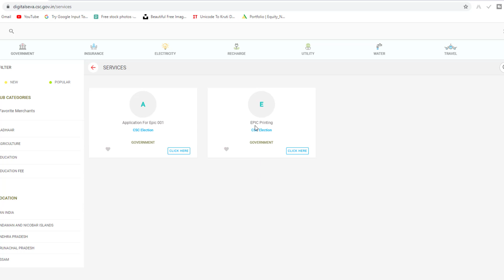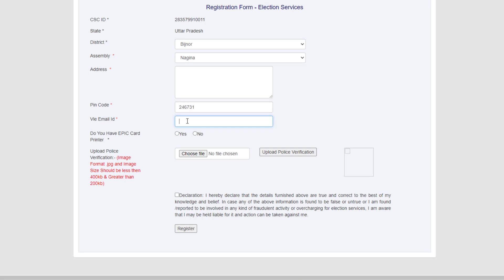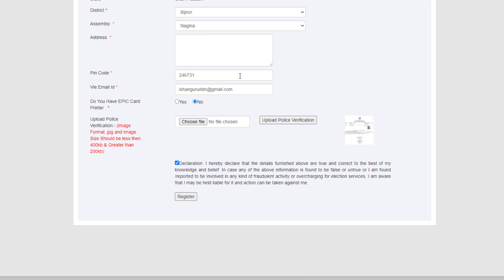csc voter id card print service registration 2020 - epic print csc | voter card print portal by csc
csc ke through voter id card portal le sakte hai jiske liye aapke pas police verification certificate hona chahiye. police verification certificate kaise banate hai is video me dekhiye

is video me aap dekhenge ki epic print csc postal registration kaise karte hai. epic print registration easy hai isme 1 minute ka hi time lgega. iske liye pahle aap police character certificate banwa lijiye

topics: csc voter id card print,csc voter id card,csc voter id print,epic printing csc election,voter id card kaise nikale,voter id card kaise print kare,csc voter id card print registration,csc se voter id kaise banaye,csc se voter card kaise apply kare,csc se voter id card kaise nikale,voter id card services live on csc,voter id card print portal,csc voter id card portal,digital seva portal,csc voter card,epic print,print voter id card,ishan guru,guru,ishan